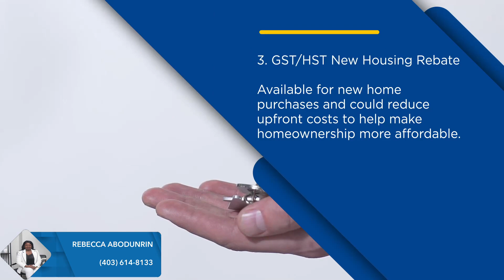🏡💰 Did you know that there are tax incentives designed just for first time home purchases?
Rebecca Abodunrin, Realtor®
Serving Winnipeg & Calgary
ΓEA⅃ Broker
📍300-330 St Mary Ave. Winnipeg, Manitoba R3C3Z5
📍1816 Crowchild Trail NW #700, Calgary, AB T2M 3Y7